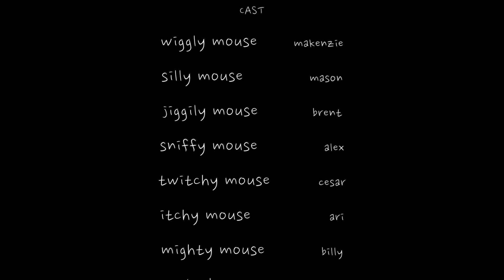MightyMouse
You're watching Mighty Mouse Mini Movie.  The most action packed, dramatic, heart wrenching 2 min of web cinema.

Found these videos on my hard drive after 3 years, while traveling through asia. Not much to the original videos, but i did some heavy editing to create something fun and exciting.  Turn you speakers up, it's a mad show. Enjoy!